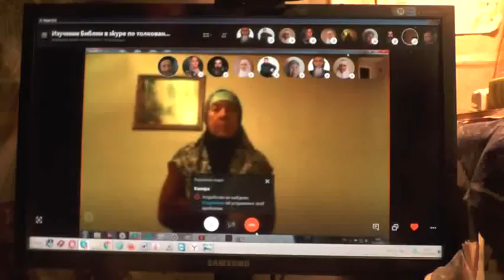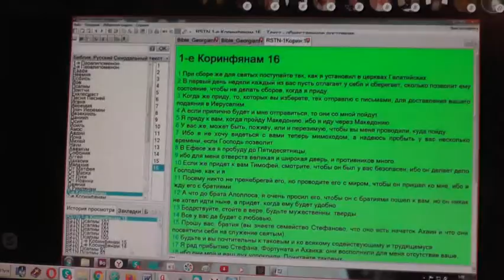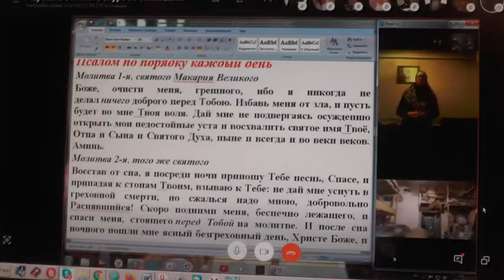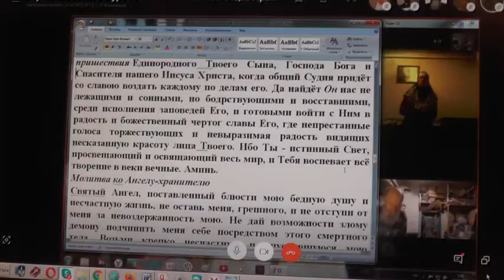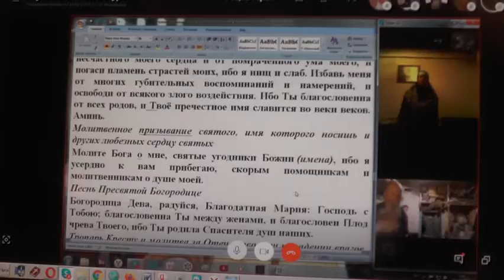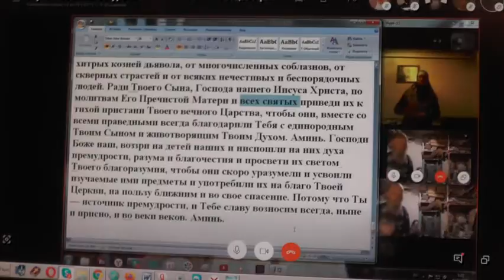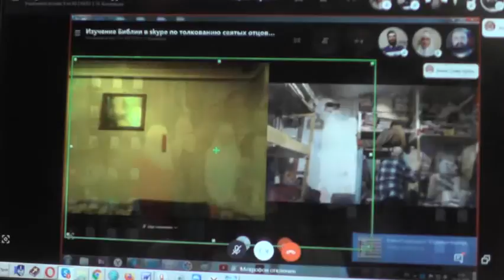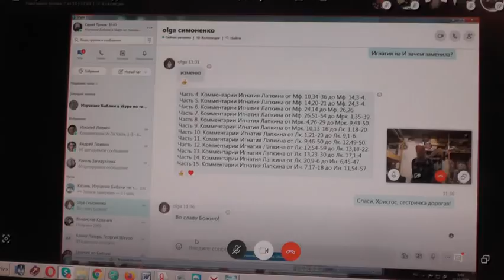Утренние молитвы с Псалтырью. 03. 03. 2020.